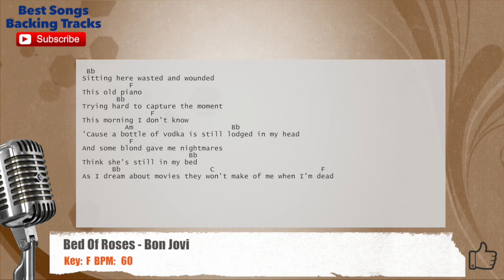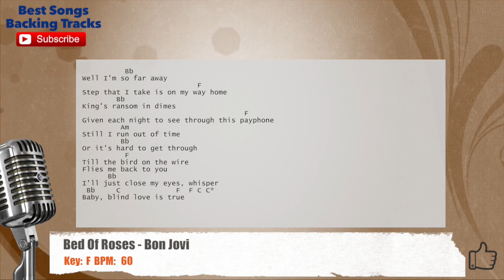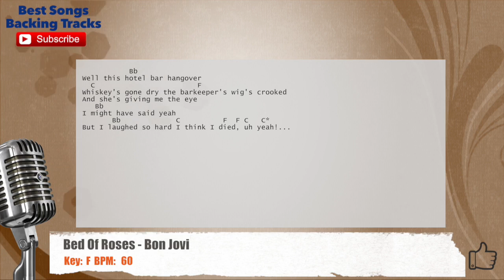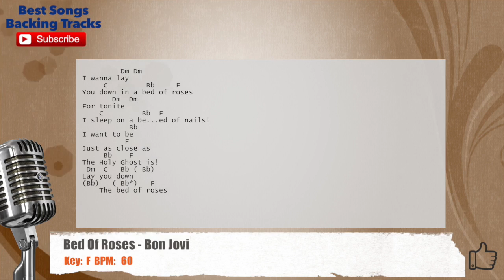🎙 Bed Of Roses - Bon Jovi Vocal Backing Track with chords and lyrics